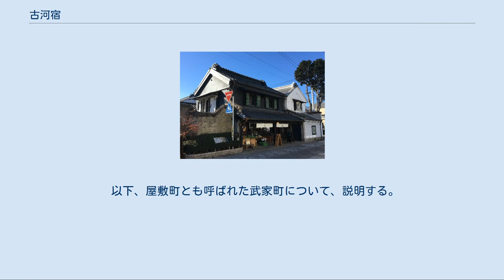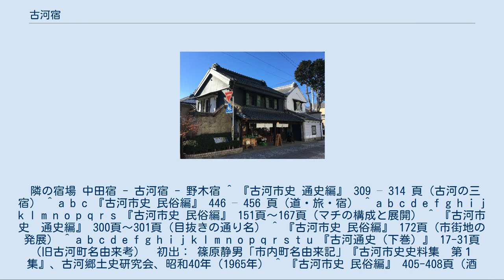古河宿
古河宿（こがしゅく、こがじゅく）は、江戸時代の日光街道（日光道中）の宿場。
下総国の古河城下に設けられ、現在は茨城県古河市中央町・本町・横山町に相当する。
日光街道の江戸・日本橋から数えて9番目の宿場である。
 ここでは城下町としての古河についても解説する。
 江戸時代の全期を通じて、古河藩が管理していた古河三宿（中田・古河・野木）の一つである。
天保14年（1843年）の『日光道中宿村大概帳』によれば、本陣・脇本陣は1軒ずつ設けられ、旅籠が31軒（大5,中6,小20）あった。
宿内の家数は1,105軒、人口は3,865人であった。
将軍家による日光社参では、古河城は岩槻城・宇都宮城と並び、将軍の宿城とされており、日光街道における主要な宿場の一つであった。
日光社参のときには、従者の数が膨大になるため、通常の宿泊施設だけでは足りずに、城下の武家屋敷や町屋も割り当てられた。
宿場は日光街道沿いの台町・一丁目・二丁目・横町（現在の本町・中央町・横山町の一部）にあったが、渡良瀬川等による河川交通も発達していたことから、古河の町は日光街道から河岸へ向けて折れ曲がった石町・江戸町等にも広がり、T字型に形成されていた。
大名が宿泊する本陣は時期により異なるが、最もよく知られているのは二丁目にあったもので、現在、跡地には「本陣跡碑」がある。
脇本陣も二丁目にあった。
  古河城下・古河宿（江戸時代後期） 町割りの特徴は、古河城の主要な出入口が北側にあり、西側に渡良瀬川があることから、城下町・宿場町が城の北側と東側に集中していることである。
また、このために城と上級武士の住居が低地にあり、町人や下級武士の住居が台地上となっており、他の城下に見られない個性的な景観をなしていた。
 以下、個々の町通りについて説明する。
 日光街道に面した町を「通町」と呼び、他は「脇町」と呼んだ。
また町の発展に伴い、本町とされた通町・脇町から枝町が派生した。
享保12年（1727年）の文書による町全体の構成 と、各町の由来・特徴等を示す。
 以下、屋敷町とも呼ばれた武家町について、説明する。
 各宿場町では、参勤交代や公用の人や物を運ぶために人馬を常備する必要があったが、これを助けるために近隣の村々が定助郷に指定された。
古河宿の場合は、現古河市内の長谷・駒ヶ崎・牧野地・大堤・関戸・稲宮・下辺見・上辺見・大和田・磯辺・西牛ヶ谷・東牛ヶ谷・駒羽根・女沼・小堤・下大野・上大野、および、現加須市内の伊賀袋・柳生・麦倉・向古河・柏戸・小野袋の23カ村である。
 隣の宿場 中田宿 - 古河宿 - 野木宿 ^ 『古河市史 通史編』 309 – 314 頁（古河の三宿） ^ a b c 『古河市史 民俗編』 446 – 456 頁（道・旅・宿） ^ a b c d e f g h i j k l m n o p q r s 『古河市史 民俗編』 151頁～167頁（マチの構成と展開） ^ 『古河市史　通史編』 300頁～301頁（目抜きの通り名） ^ 『古河市史 民俗編』 172頁（市街地の発展） ^ a b c d e f g h i j k l m n o p q r s t u 『古河通史（下巻）』 17-31頁（旧古河町名由来考）　初出： 篠原静男「市内町名由来記」『古河市史史料集　第１集』、古河郷土史研究会、昭和40年（1965年） ^ 『古河市史 民俗編』 405-408頁（酒業） ^ 『古河市史 民俗編』、425-428頁（農具鍛冶） ^ 『古河市史 民俗編』 290頁（近世の悪戸新田） ^ 例えば、古河市公式ホームページ　出城通信「出城界隈」（2013年12月以降にリンク切れ） ^ 『古河市史 民俗編』 448頁（祭礼道） ^ 高橋三隆「「祭礼道」を歩き訪ねて―祭礼道の保存と継承について―」『古河郷土史研究会報第37号』 35-42頁、平成11年（1999年） ^ 例えば、『歴史の散歩』、16頁（将軍の日光社参と古河城主土井利位）など ^ 古河市観光協会オフィシャルサイトこがナビ・日光街道古河宿道標 ^ 千賀覚次 『古河藩のおもかげ』 1955年（『古河市史資料別巻』 157頁） ^ 古河市観光協会オフィシャルサイトこがナビ・本陣跡 ^ 古河市観光協会オフィシャルサイトこがナビ・日光街道高札場跡 ^ 東海大学羽生研究室　「解体された旧脇本陣「太田屋旅館」」『古河歴史博物館紀要　泉石』第8号、2008年 ^ 『古河史蹟と古河...